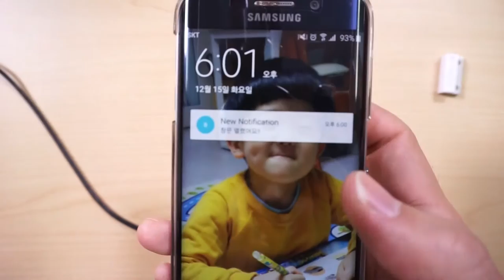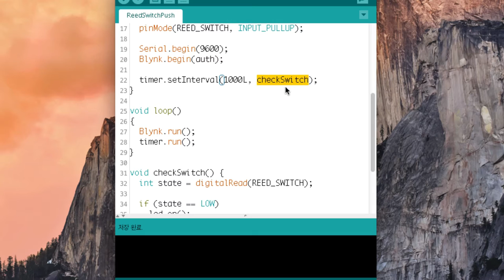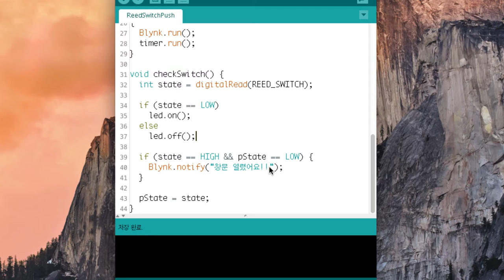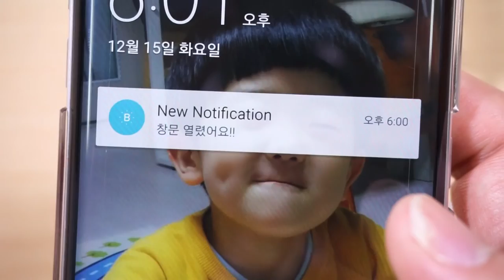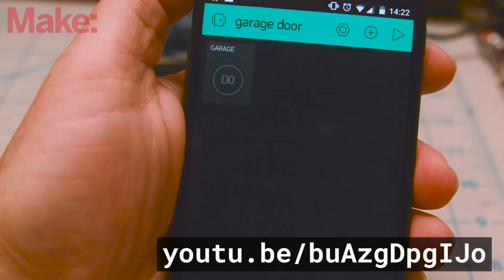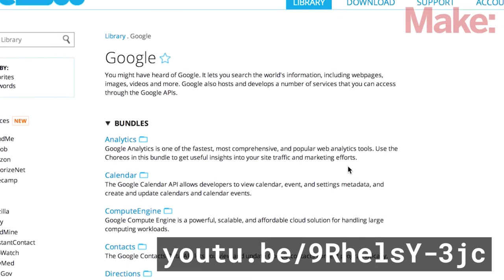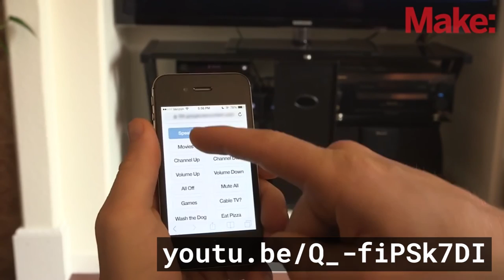사물인터넷 - IoT 창문 감시 2부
사물인터넷
IoT 창문 감시 2부